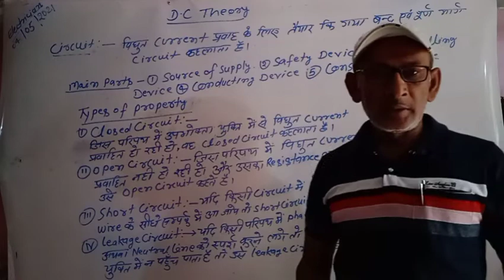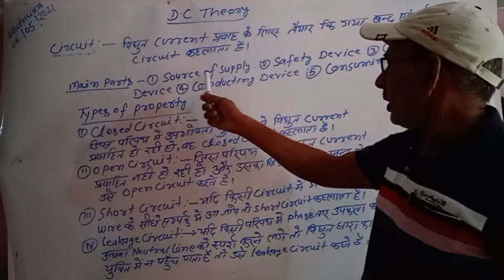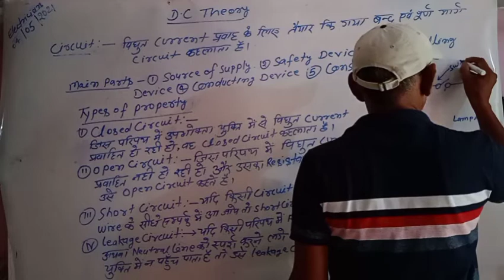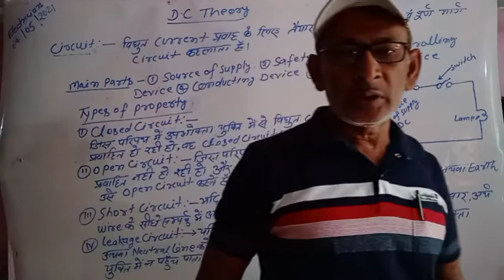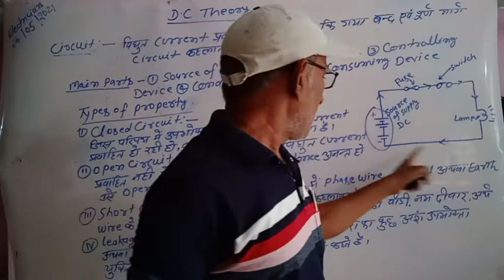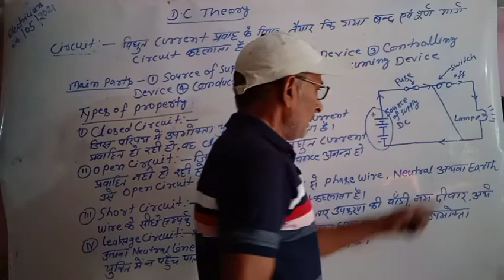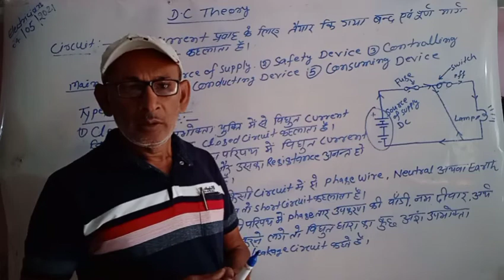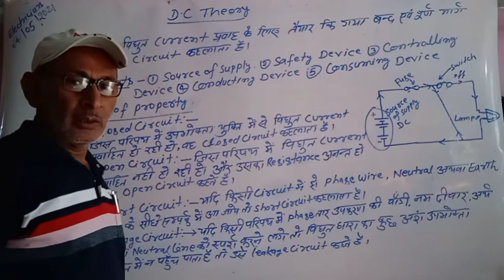D.C Theory | Circuit - types of Circuit | Difference between Closed Circuit and open circuit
Circuit- types of property
Detail explaination of
Closed circuit,open circuit,short circuit,leaked circuit.